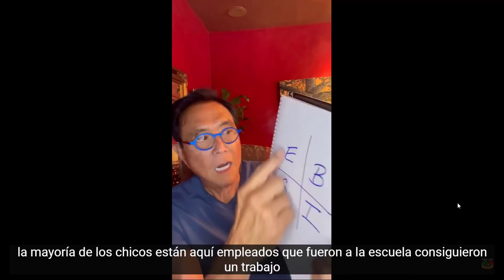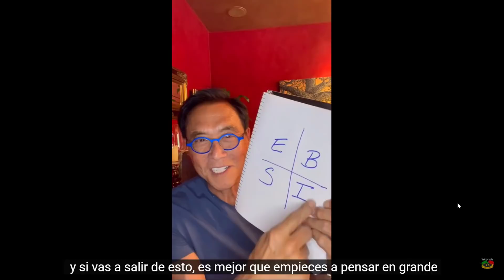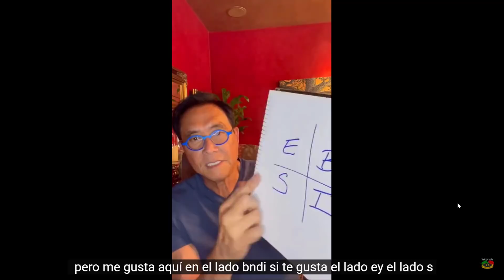🔴Robert Kiosaki Explica Sobre La Caída De Bitcoin🔴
Robert kiosaki rich dad poor dad,
Robert kiyosaki,
Rich dad poor dad,
Robert kiyosaki bitcoin,
Robert kiyosaki en español,
Robert kiyosaki padre rico padre pobre español,
Robert Kiosaki,
Robert kiyosaki conferencia en español,
Robert kiyosaki audiolibro,
Robert Kiosaki Escuela de Negocios,
bitcoin,caida de bitcoin,
Desplome de Bitcoin,
Robert Kiosaki 2021,
Robert Kiosaki libros,
Robert Kiosaki BTC,
Bitcoin estafa,
Bitcoin scam,
Robert Kiosaki Español,
robert kiyosaki esposa